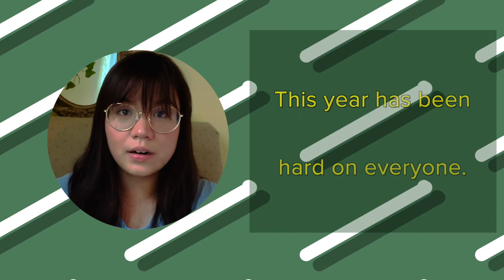ECAASU 2021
ECAASU 2021 Registration